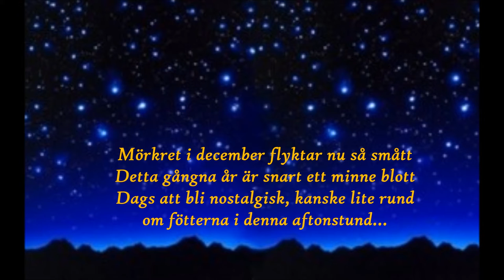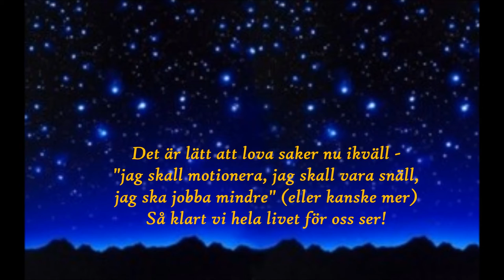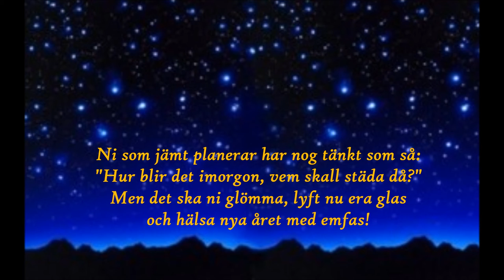Gott Nytt År! (Nyårskuplett)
En charmerande kuplett som passar till årets sista dag och de festligheter som därtill hör.